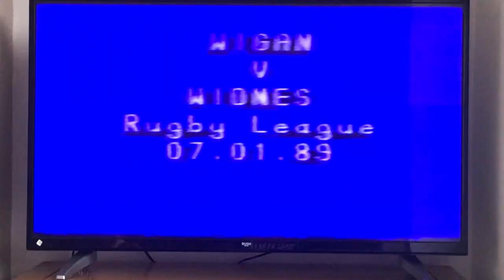Bolton at Bristol City 1988